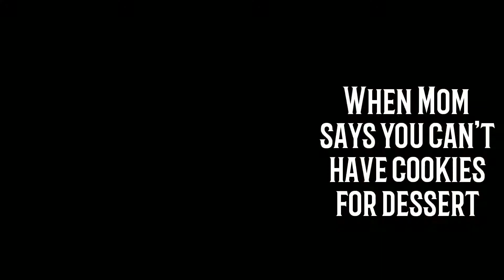THE WORST ONE BY FAR | Reddit 50:50 #4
Send me Gamez here!!
14 Blackstock Rd, Inman, SC 29349